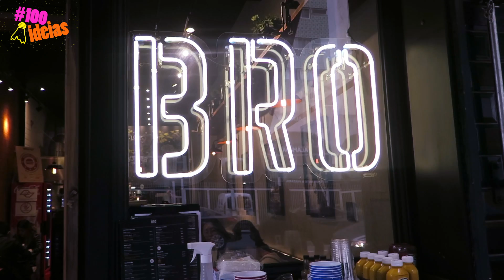DESAFIO DO HAMBÚRGUER l com Mari B1 e Taty B2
B1 e B2 foram desafiadas pela @Broburguer hamburgueria.
Cada uma montou o seu hambúrguer e os convidados provaram e elegeram o melhor deles.